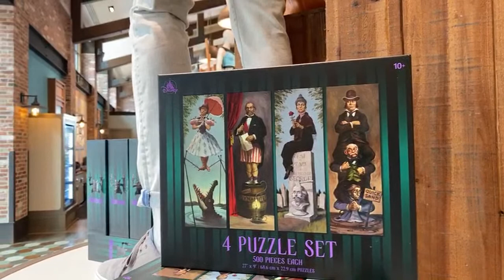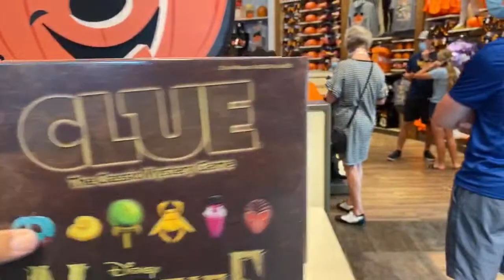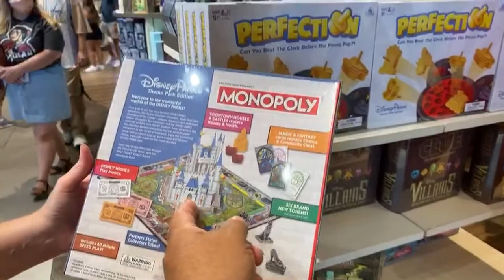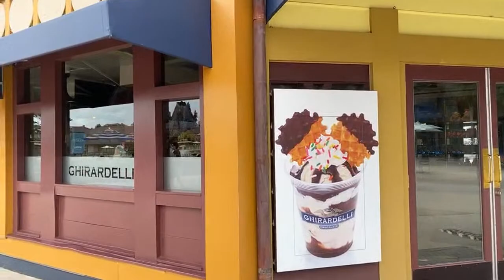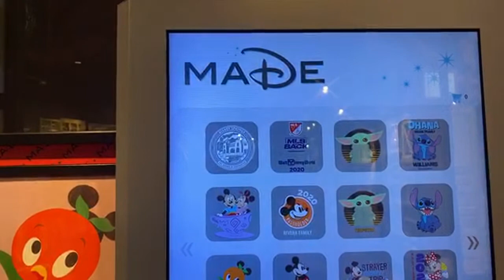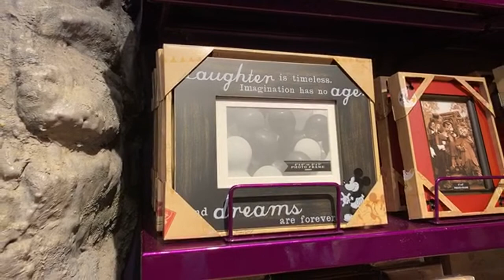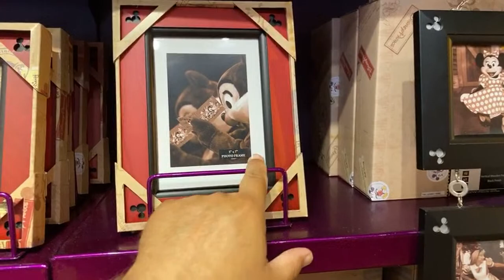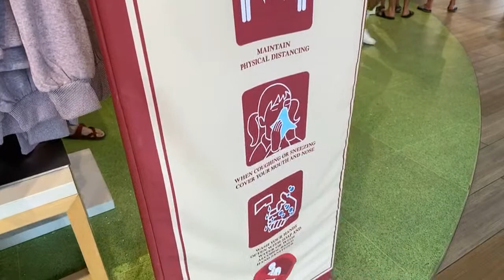🔴LIVE Halloween Merchandise Live World of Disney - Disney Springs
Hey Guys!
Join us as we head over to Disney Springs and check out this years Halloween Merch at World of Disney.

Thank you so much to our Patrons Cheri M, Jean B, Karen S, Susy and Mary P.